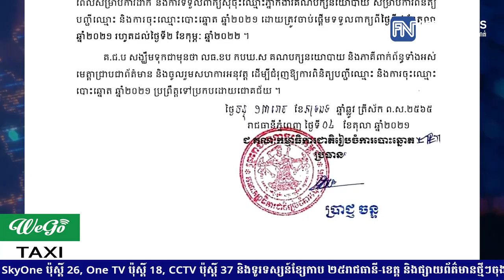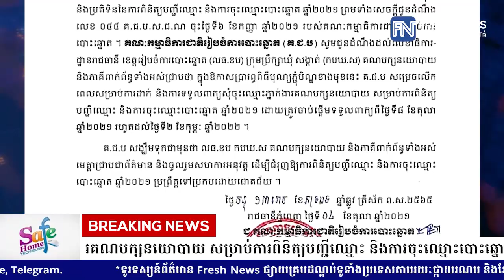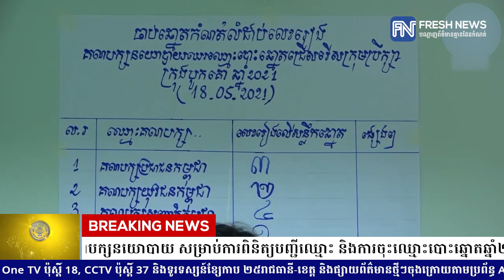គ.ជ.ប លើកពេលសម្រាប់ការដាក់ និងការទទួលពាក្យសុំចុះឈ្មោះភ្នាក់ងារគណបក្សនយោបាយ...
គ.ជ.ប លើកពេលសម្រាប់ការដាក់ និងការទទួលពាក្យសុំចុះឈ្មោះភ្នាក់ងារគណបក្សនយោបាយ សម្រាប់ការពិនិត្យបញ្ជីឈ្មោះ និងការចុះឈ្មោះបោះឆ្នោតឆ្នាំ២០២១ នៅថ្ងៃទី៨ ខែតុលា
* រាយការណ៍ព័ត៌មានដោយកញ្ញា សំ ស្រីនីត  និងកញ្ញា ឆេង សូរិយា, ទូរទស្សន៍ព័ត៌មាន Fresh News